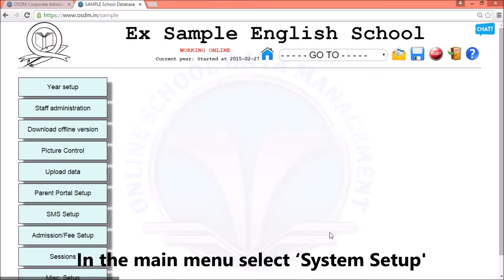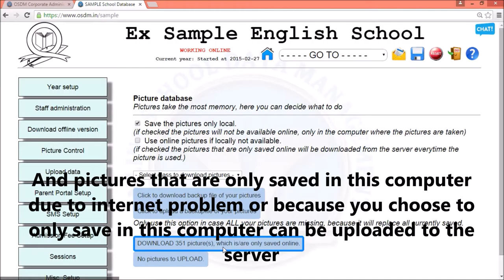How to use student photos in the software?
This video explains how to use student photos in the software